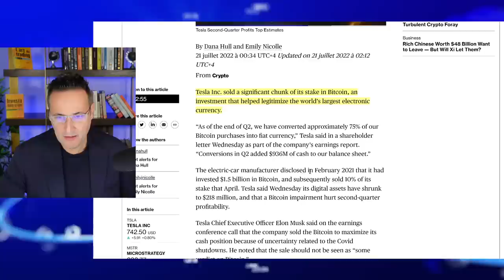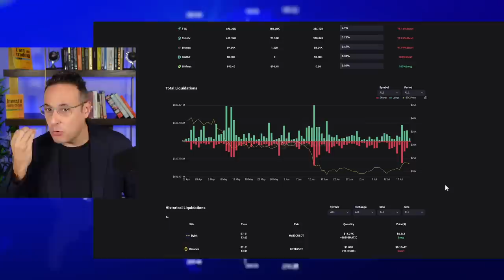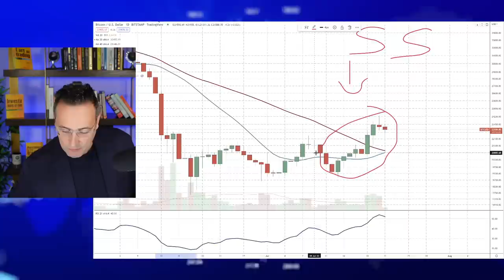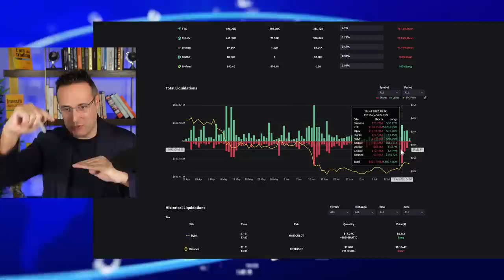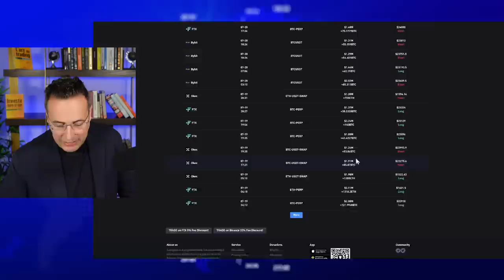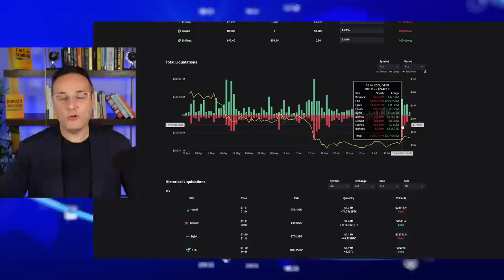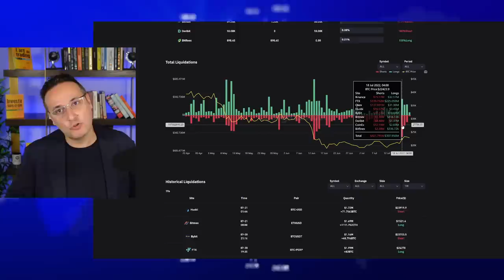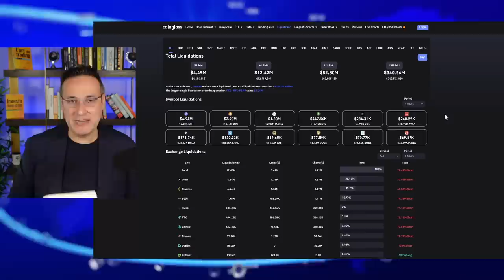BITCOIN : Elon Musk a tout VENDU ? 😱🤣🤣🤣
► Reçois gratuitement le livre audio de mon best seller AGIR sur notre Club Privé AGIR
► Le programme ULTIME pour passer au niveau supérieur sur le plan de vos investissements
► La formation ULTIME pour virer ton banquier et devenir un Investisseur Stratège et Millionnaire

0:00 Elon Musk a déclenché la hausse du Bitcoin
1:06 Le retour à la réalité
2:32 Quelles sont les pièges à éviter ?
3:37 Ne pas oublier les bonnes priorités
4:43 Le bitcoin est un short squeeze ?
8:38 Ne pas confondre l'analyse de marché avec la technologie
9:54 Les gros investisseurs sont les banques
10:32 Le Nasdaq perd 85% de sa valeur
10:49 Assumez votre responsabilité !
12:47 Rejoins mon Club privé : + audiobook AGIR